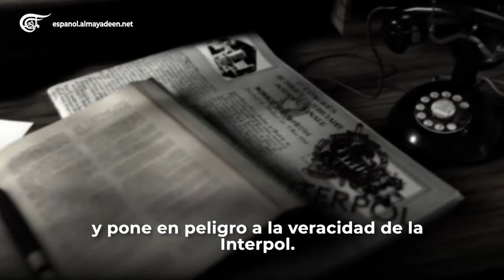Tribunal británico autoriza juicio contra jefe de Interpol por torturas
El Tribunal Superior de Londres permitió extender la demanda de dos ciudadanos británicos contra el jefe de la Interpol emiratí, Ahmad Nasser Al Raisi, quien actualmente es el jefe de la Fuerza Policial Internacional. Los dos ciudadanos británicos acusan a Al Raisi de complicidad en su injusta tortura carcelaria en Emiratos Árabes Unidos.